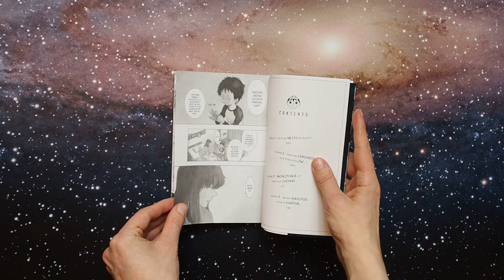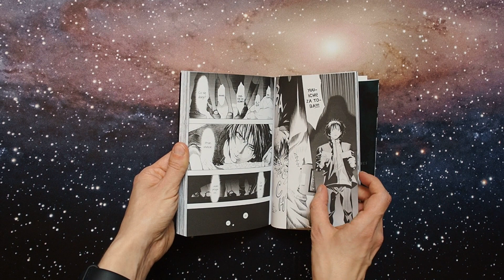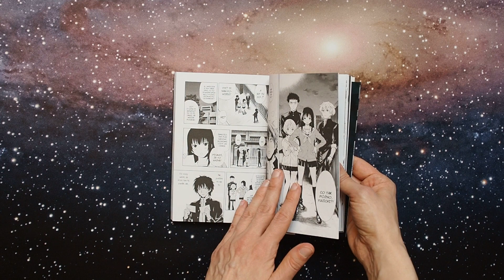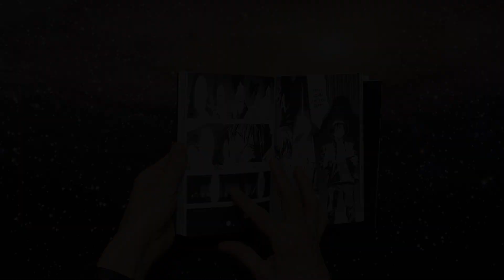Przyjacielskie rozgrywki - Recenzja mangi/Waneko